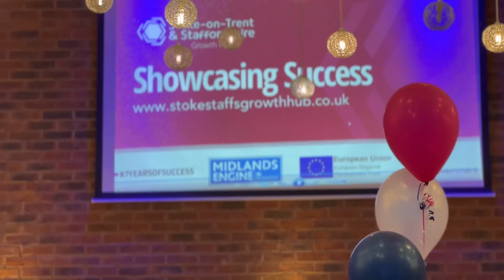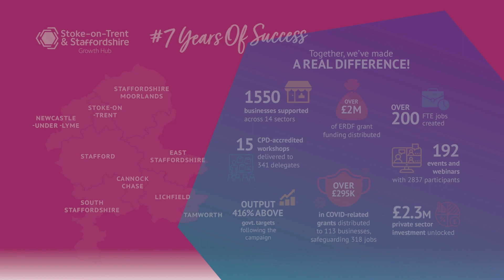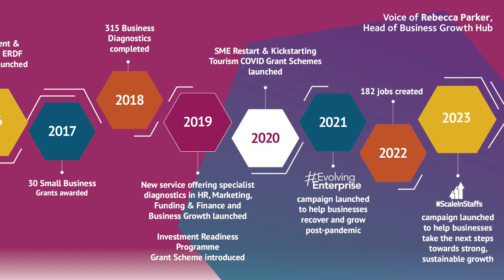Stoke-on-Trent and Staffordshire Growth Hub's 'Celebrating Success' Event - June 2023